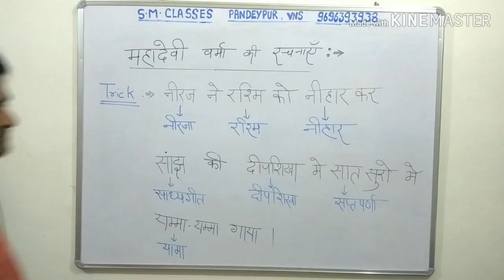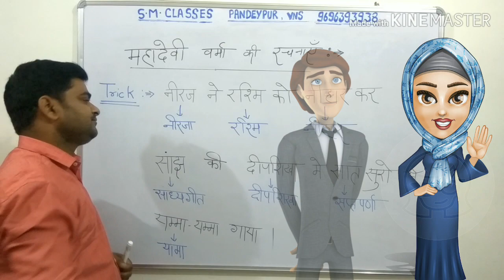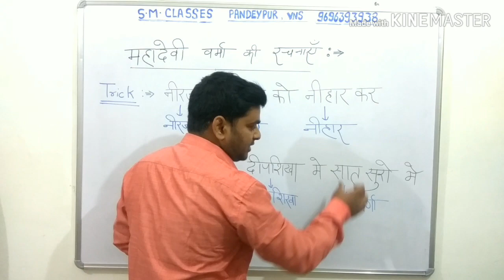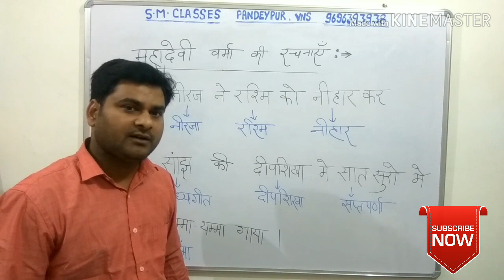रचनाएँ और उनके ट्रिक / rachanaye aur unke tricks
इस विडियो में रचनाओ को funny तरीके से बताया गया है।रचनाएँऔरउनकेट्रिक